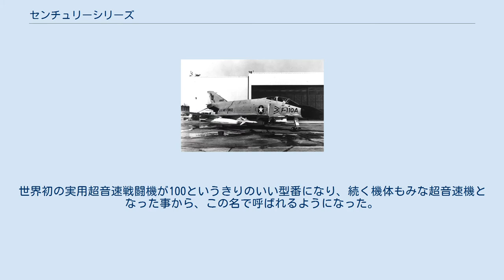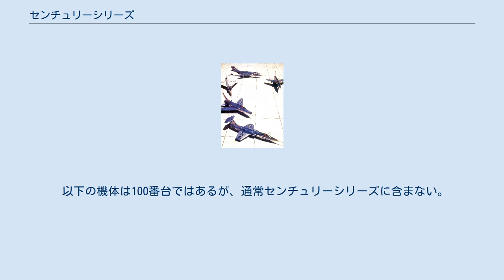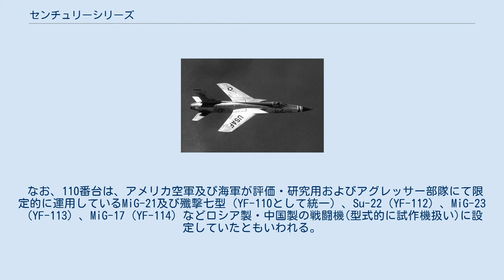センチュリーシリーズ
手前から時計回りにXF-104、F-100、F-102、F-101、XF-105 センチュリーシリーズは1950年代に開発されたアメリカ空軍の戦闘機群。
 ノースアメリカン社のF-100 スーパーセイバーから始まる制式名称がF-100番台のものを、センチュリーシリーズという。
世界初の実用超音速戦闘機が100というきりのいい型番になり、続く機体もみな超音速機となった事から、この名で呼ばれるようになった。
基本的には実用化されたF-100からF-106までの6機種を指し、100番台でも試作・計画止まりのXF-103、F-107、XF-108、F-109を含むことは稀だが、さらにごく稀にF-110以降もセンチュリーシリーズに加えられている場合もある。
 この型番の付与は意図的なものという説がある。
スーパーセイバーを100番にするために、F-95からF-99はことごとく改名されており、初の超音速戦闘機をキリのいいF-100に割り当てたくて、無為に型番を消費させたのではないかという疑惑は、まことしやかに語られている。
 一般にセンチュリーシリーズと呼ばれるのは以下の6機である。
 以下の機体は100番台ではあるが、通常センチュリーシリーズに含まない。
 110番台をセンチュリーシリーズに含めることは稀である。
 なお、110番台は、アメリカ空軍及び海軍が評価・研究用およびアグレッサー部隊にて限定的に運用しているMiG-21及び殲撃七型（YF-110として統一）、Su-22（YF-112）、MiG-23（YF-113）、MiG-17（YF-114）などロシア製・中国製の戦闘機(型式的に試作機扱い)に設定していたともいわれる。